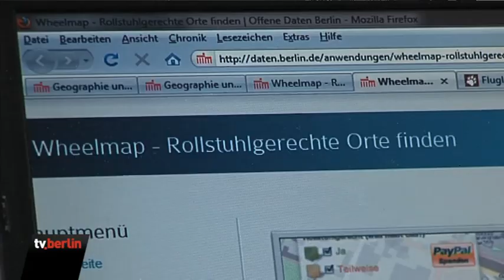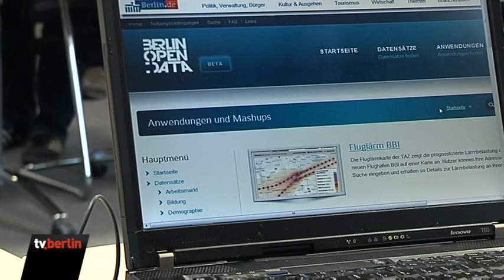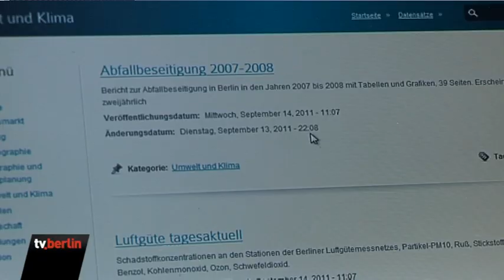Transparente Verwaltung - Berliner OpenData-Portal gestartet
Noch bis zum Jahresende ist das neue Internetportal Berlin OpenData in seiner Pilotphase online. Statistiken unterschiedlicher Berliner Behörden können im Internet abgerufen werden.
In einer ersten Phase greift das Portal auf 18 Datensätze zu. Nach und nach sollen es mehr werden, so die Mitteilung der Senatstechnologieverwaltung am Mittwoch.